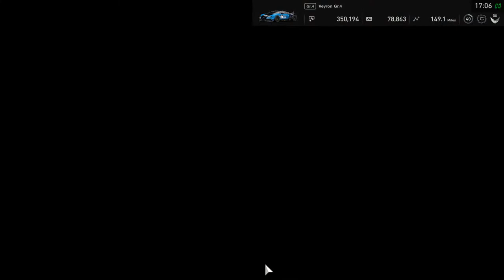stelighty1976's Live PS4 Broadcast